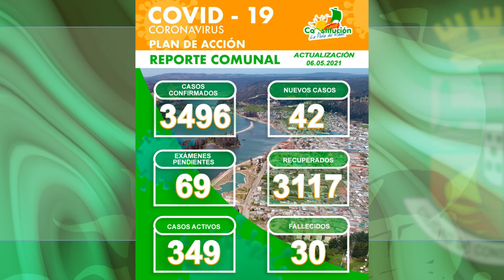📌REPORTE COVID__19 EN CONSTITUCIÓN ⚠️🦠 06.05.2021